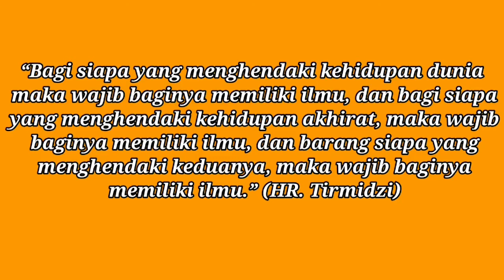Penceramah modal air liur tapi cas mahal ikut pencerahan dari penjual air liur profesional